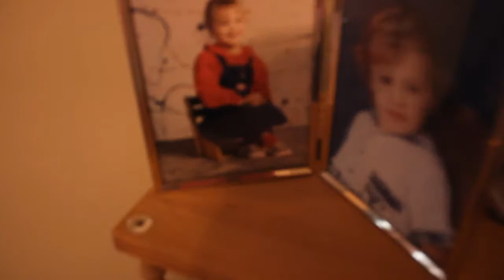NEW HOUSE TOUR | Daily Vlog #12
I'm moving into a new house I'm buying from my parents! Here is an exclusive inside Tour of what will soon be the Coach Mickey Mansion!

This summer will be packed full of excitement as we are going to CVXLIVE! be sure to check out how you can get your tickets & see us there visit their official site:

GO OVER TO MY NEW VIDME CHANNEL TO SEE EVEN MORE EXCLUSIVE VLOGS! Meet my new neighbor! Only on VIDME!

I love being a part of TubeBuddy - great for YouTube creators!